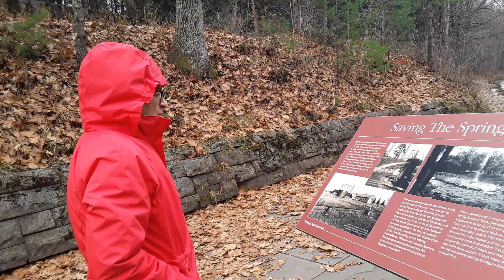Saratoga Spouter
25° & raw out...snow tomorrow